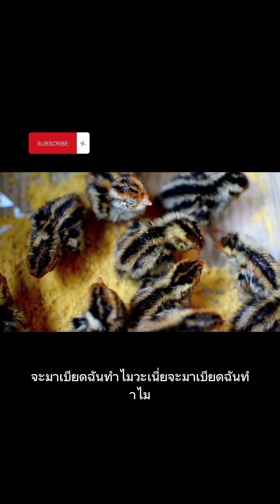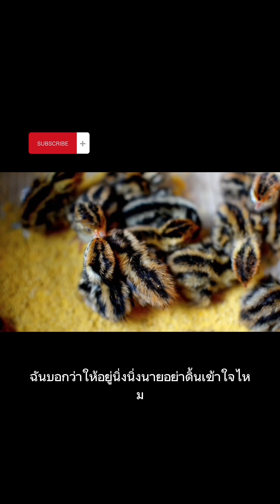รวมมิตรสัตว์เลี้ยง สัตว์โลก(พากย์เสียง) เอาฮาๆขำๆแก้เครียด😆😆